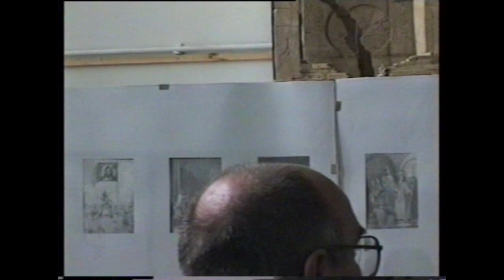МАХЛ защита диплома художника Кожина С. Л. руководитель Смирнов А. Е. в 1 мастерской 17.05.1997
ГБОУ «Московский Академический Художественный Лицей Российской Академии Художеств» защита диплома художника Кожина С.Л. иллюстрации к «Полному курсу лекций по русской истории» академика С.Ф. Платонова. Руководитель первой мастерской Смирнов Александр Евгеньевич.  Защитился на оценку «отлично». 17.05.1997